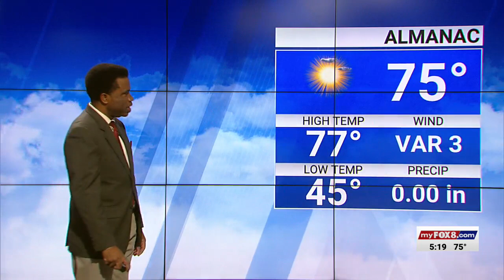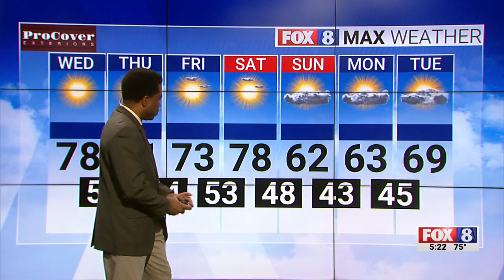Sunny Wednesday; high of 78